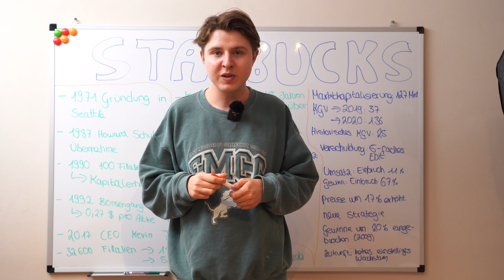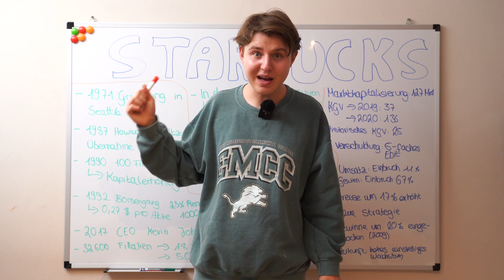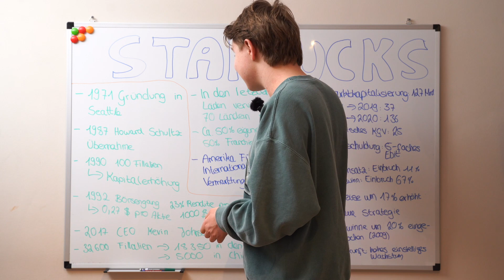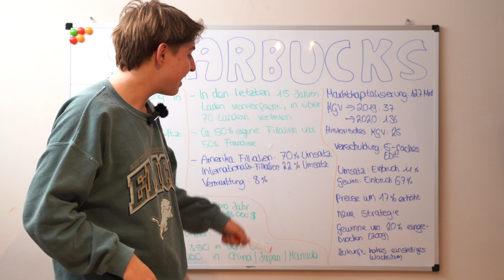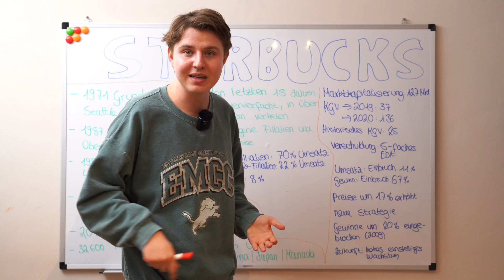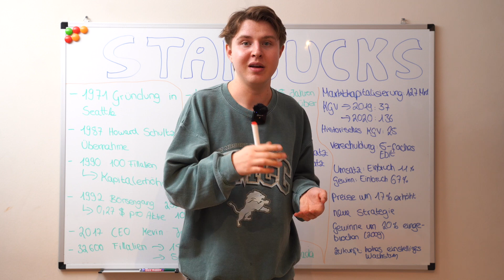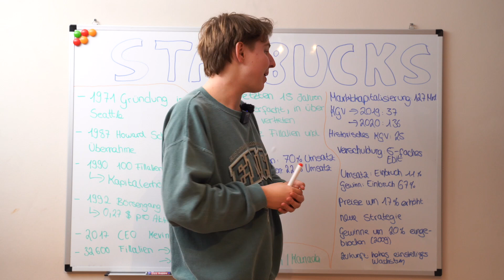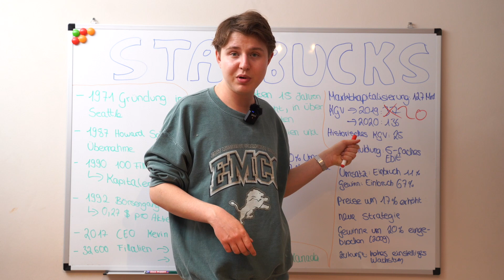Starbucks Aktie ☕️ jetzt kaufen? | Aktienanalyse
Lohnt Sich bei Starbucks der Einstig? In diesem Video meine Einschätzung.

Die besten Börsen Bücher📈📚:
1. ,,Die Kunst über Geld nachzudenken´´ von Andrè Kostolany
2. ,,Der Börse einen Schritt voraus´´ von Peter Lynch
3. ,,Jesse Livermore: Das Spiel der Spiele´´von Edwin Lefèvre
4. ,,Psychologie der Massen´´ von Gustave Le Bon
5. ,,Das Geld´´ von Émile Zola
6.,,Souverän Investieren mit Indexfonds und ETFs´´ von Gerd Kommer
7. ,,Die Revolution der Geldanlage´´ von Gottfried Heller